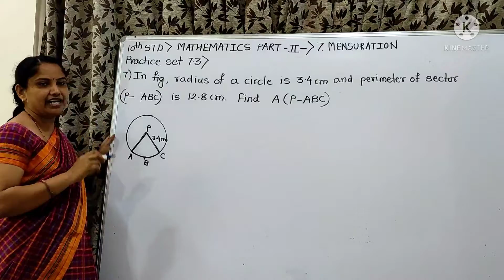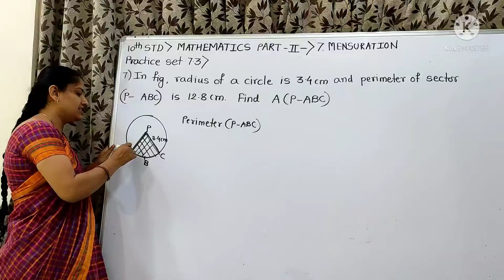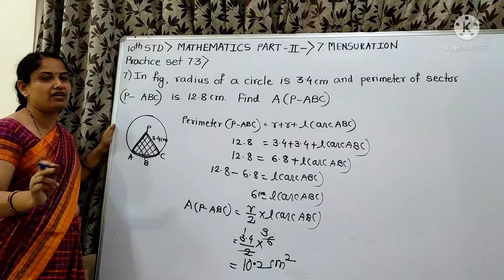In fig. radius of a circle is 3.4cm, and perimeter of sector (P-ABC) is 12.8cm find A(P-ABC)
10th Standard, Mathematics Part 2, Chapter 7, Mensuration, Practice Set 7.3, Question No. 7 by Sharmila Deshmukh